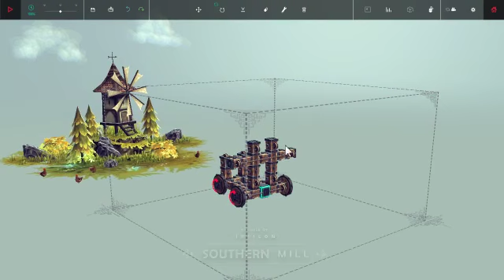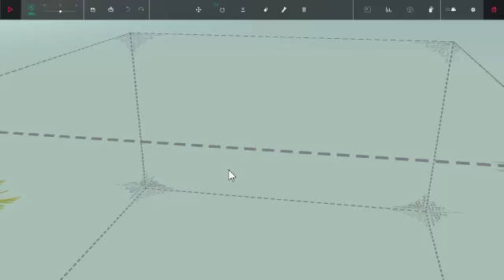Self-Destruct with Winches [Besiege]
Winches are really buggy when you use them on structurally rigid machines...

Turns out this is actually a somewhat effective destruction tactic!